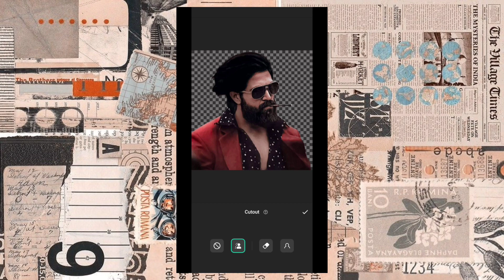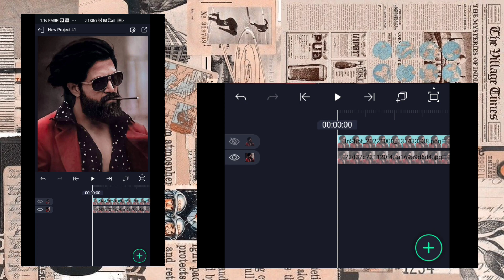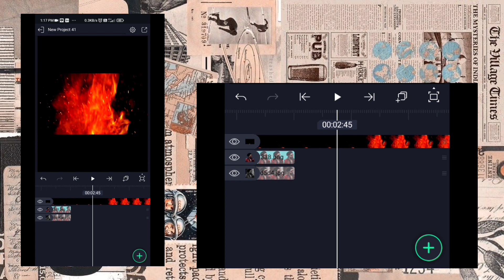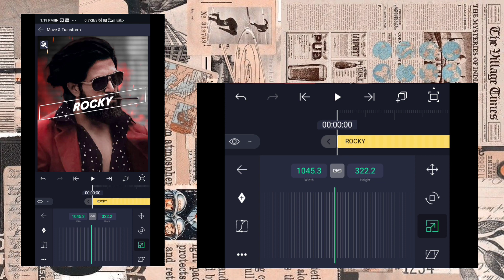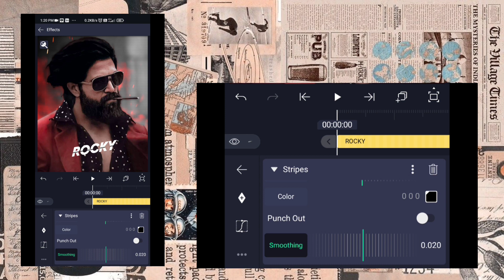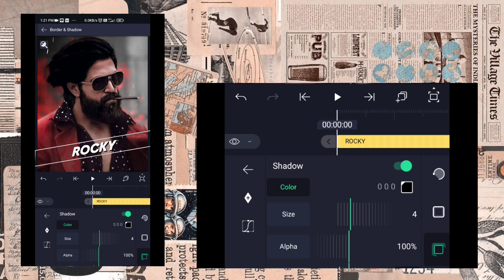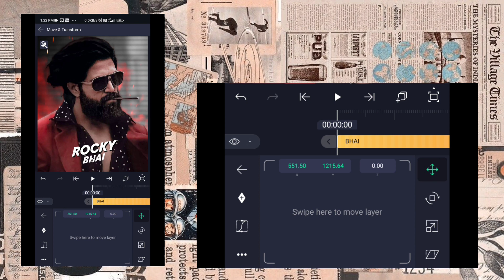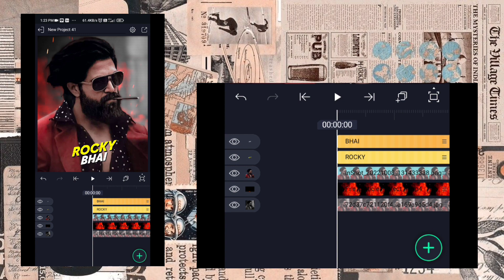CREATIVE COVER PHOTO EDITING TUTORIAL | ALIGHT MOTION | DARK EFX